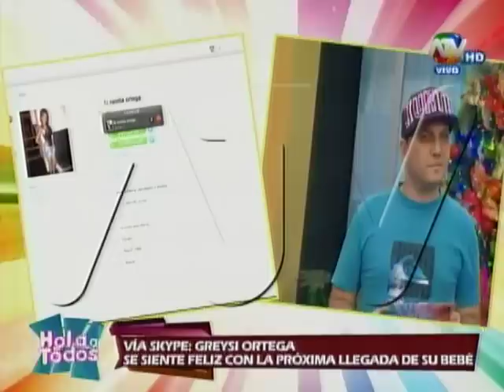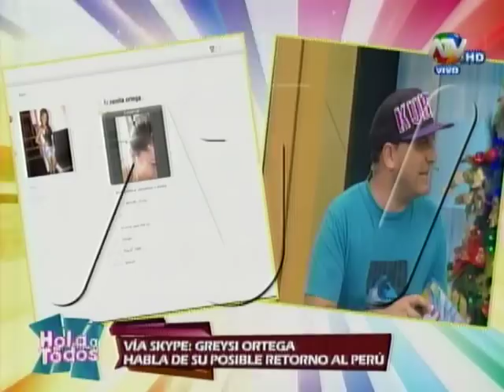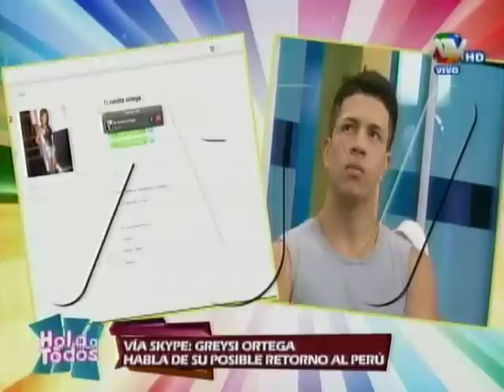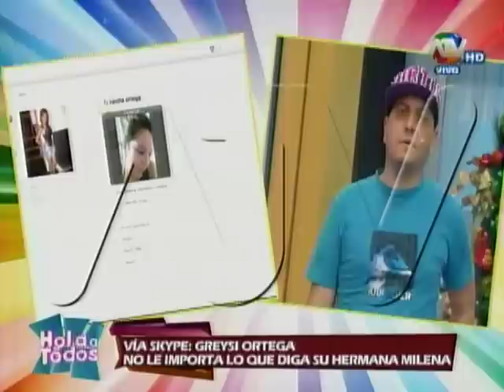Italo dice que no soporta a Greysi